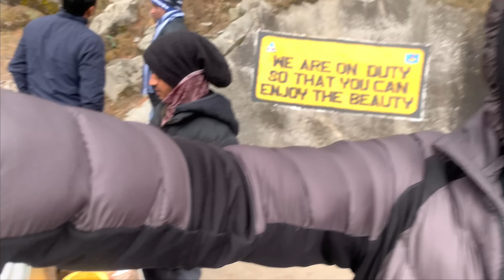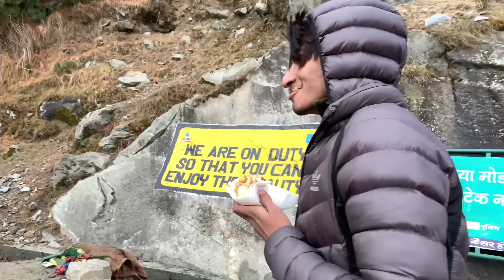Snow fall aise hote h kya 🙄